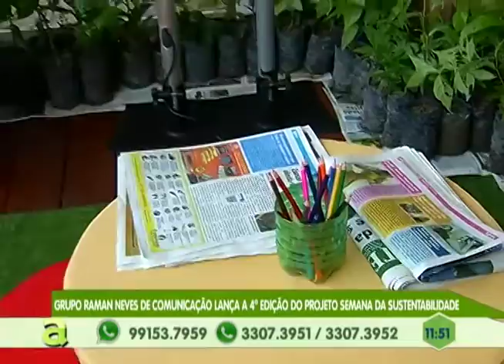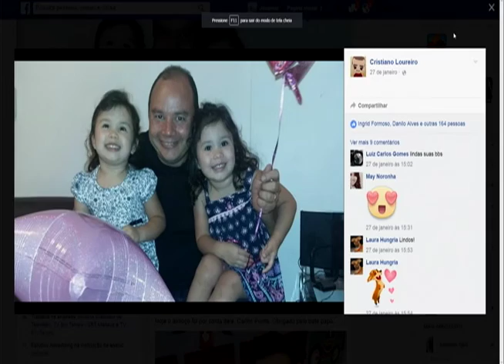Conheça os bastidores do Festival de Ópera do Amazonas com a Tia Tal Qual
03° BLOCO AGORA 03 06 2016 - Conheça os bastidores do Festival de Ópera do Amazonas com a Tia Tal Qual